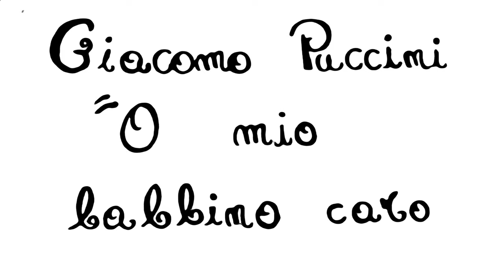G.Puccini: O mio Babbino caro// Violin, pianoforte and.............Ponte Vecchio in Florence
"O mio bambino caro" (dall'opera Gianni Schicchi) è una delle più celebri arie scritte da Giacomo Puccini. Nel video, musica e immagini si fondono per ambientare il video in uno dei posti più belli del mondo, il Ponte Vecchio di Firenze.

🎻Violino: Domenico Masiello
🎹Pianoforte: Olga Markina
🎨Painter: Mariangela Padula

LEGGI IL TESTO DELL'ARIA:
O mio bambino caro,
Mi piace è bello, bello;
Vò andare in Porta Rossa
a comperar l'anello!
E se l'amassi incarno,
andrei sul Ponte Vecchio,
ma per buttarmi in Arno!
Mi struggo e mi tormento!
O Dio, vorrei morir!
Babbo, pietà, pietà!...
Babbo pietà, pietà!